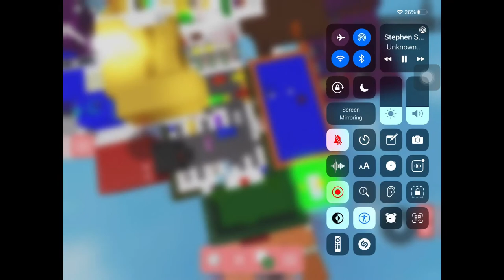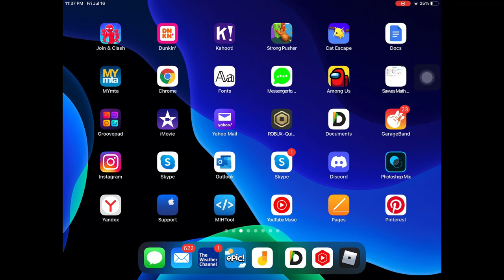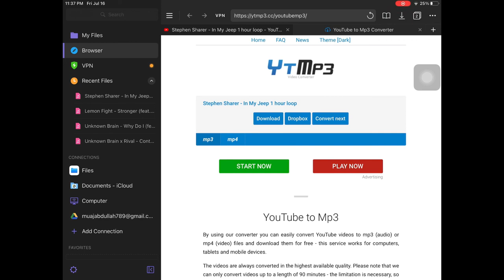Piggy Bulid Tralier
piggy bulid tralier/posted on insta/ old piggy bulid on Instagram: robloxmuajipad_7